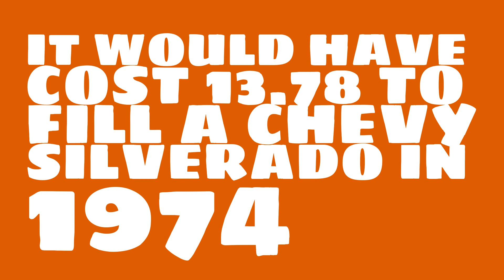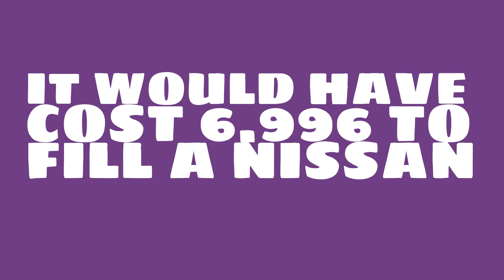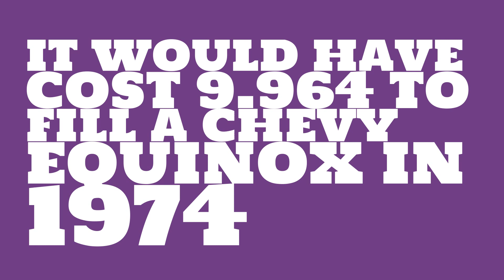How much less did gas cost in 1974?